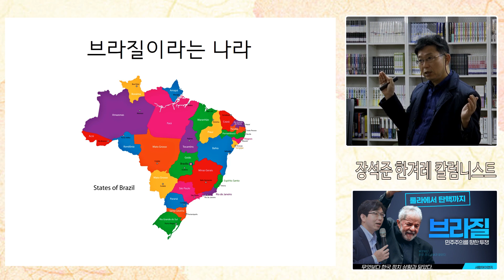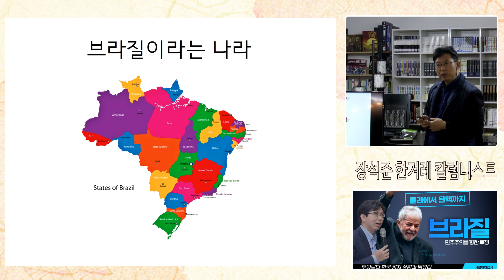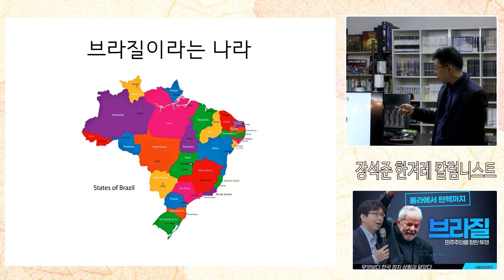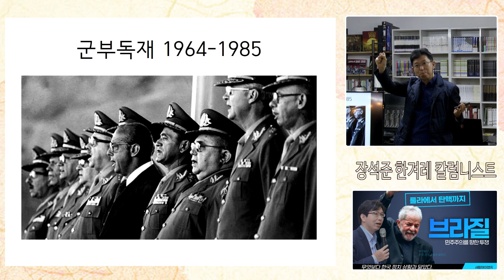브라질 군부시대의 배경ㅣ장석준의 브라질 이야기 01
*알림방 *자발적 시청료ㅣ우리은행 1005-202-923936, 사람아이앤지 정준호
*제목 : 민주주의를 향한 투쟁, 브라질 편
*강사: 장석준 한겨레 칼럼니스트